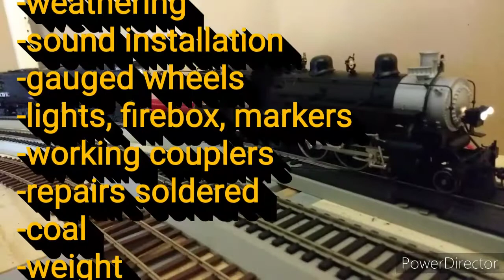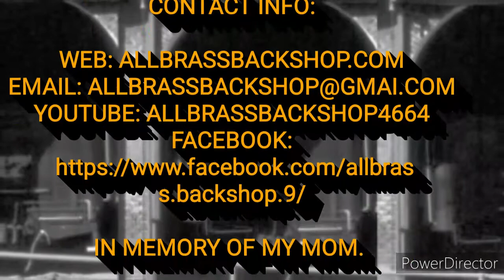HO Scale Brass S.P. Westside A-6 4-4-2 and Balboa P-10 4-6-2 with DCC Tsunami2 Sound Decoder